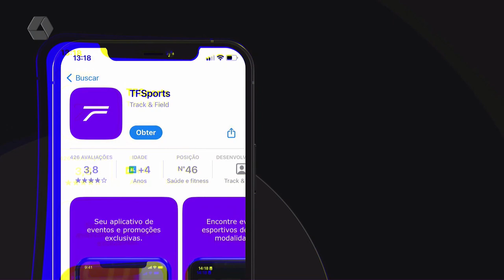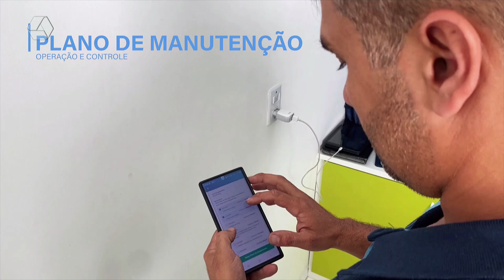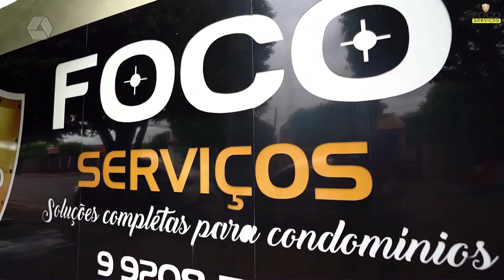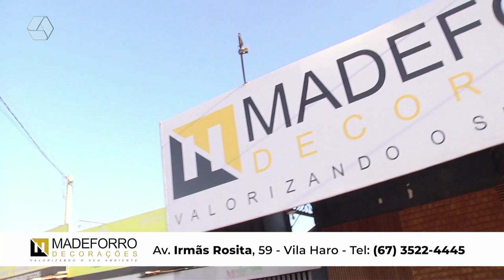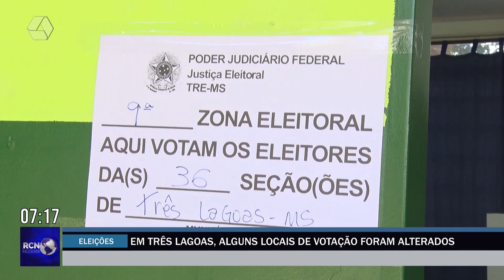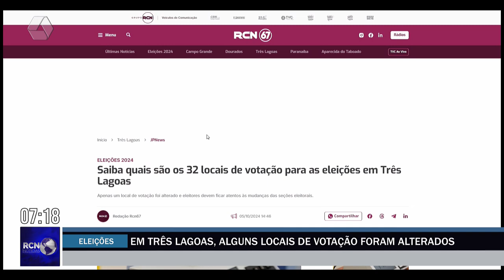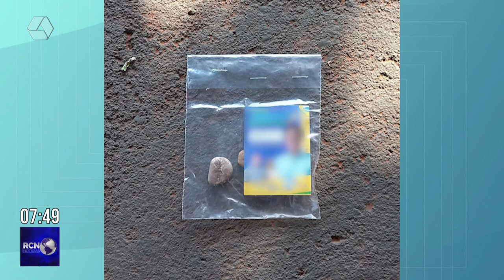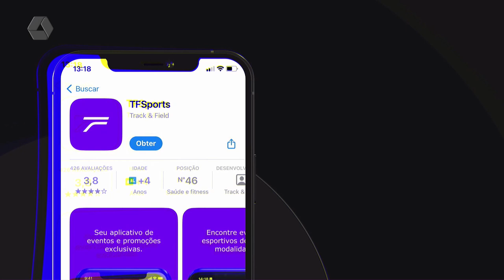RCN Notícias Eleições 06-10-2024